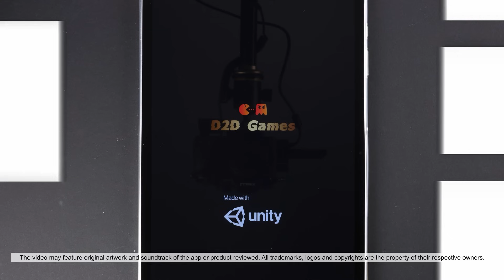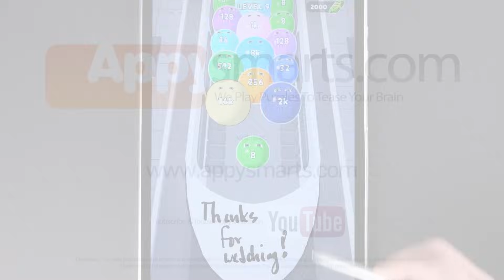Squeeze The Blobs - Into The Crowd 2048 - Puzzle Game Walkthrough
Have fun watching this one!

Full review and ratings for Into The Crowd 2048 by D2D Games

About the game:

Casual merge by 2's puzzle game.

Squeeze your way through the crowd of slimy blobs populating the train. Unlock the exit gate - you have to merge the blobs into larger ones to get to the number displayed on the gate lock.

What we liked: original take on the merge by 2's game.

My gameplay includes the initial levels of the game (I guess it is enough to show you how it works).

Original Appysmarts Score: 30/100
Platform: Android
Recommended Age: 13+ (challenging gameplay, requires high gaming skills, problems too difficult for children)